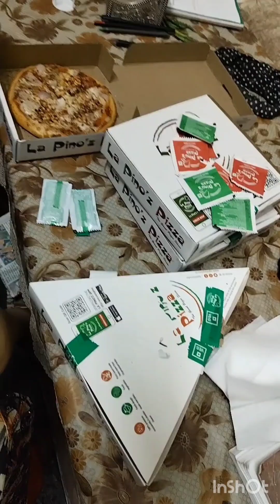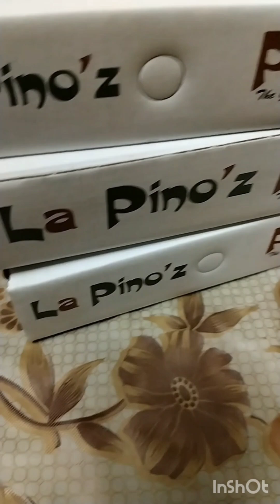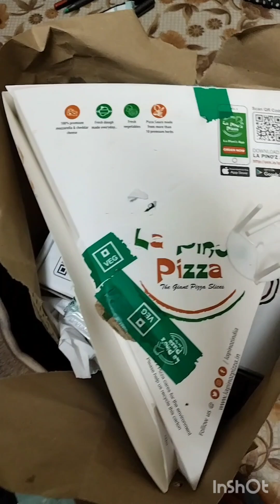pizza party ho rahi hai#my new vlog